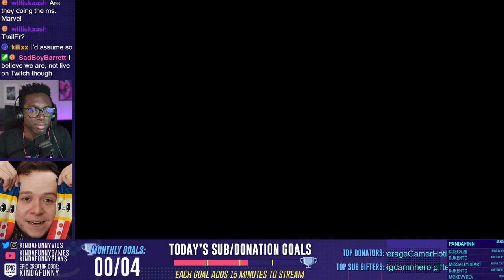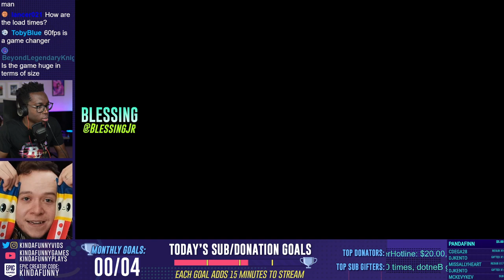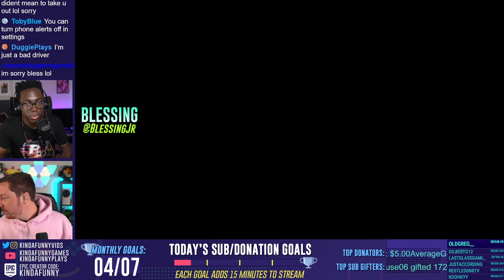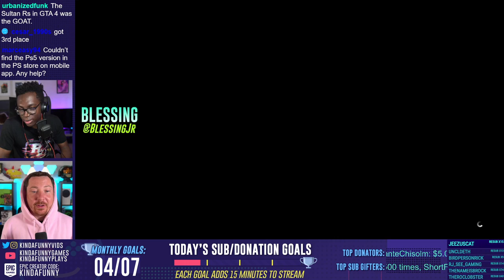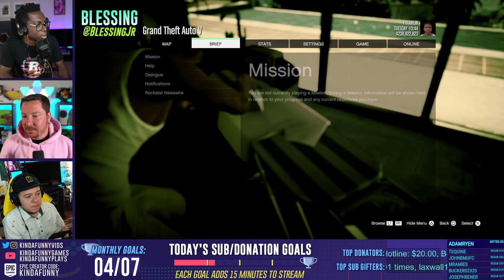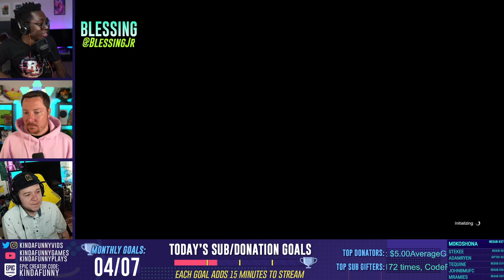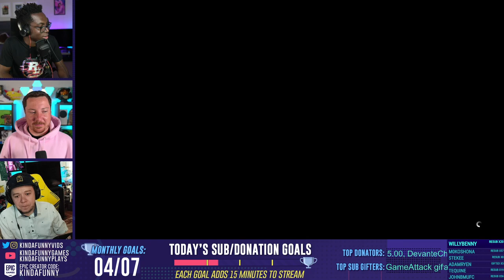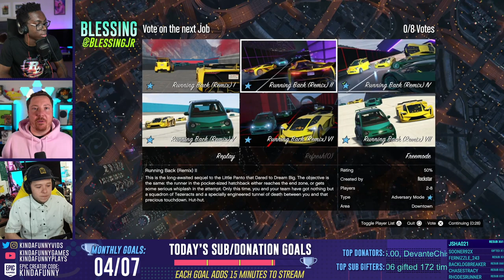Mike, Blessing, and Barrett TAKE OVER Los Santos in Grand Theft Auto Online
Grand Theft Auto has launched on Next-Gen, so Blessing brings the crew along to play some fun games in GTA.